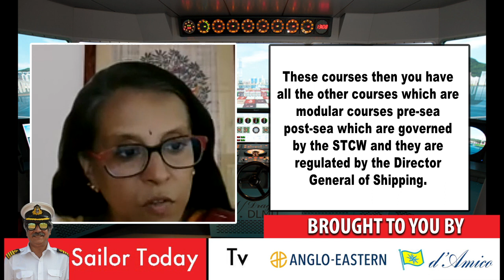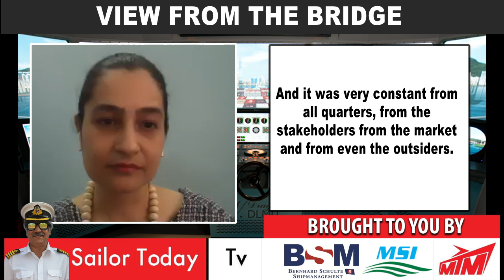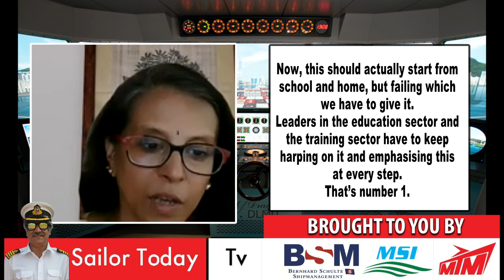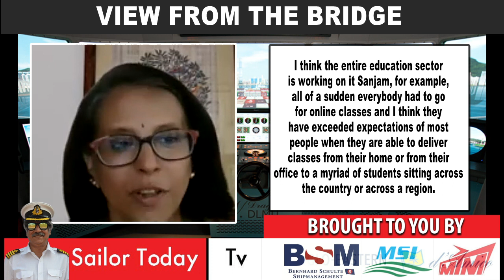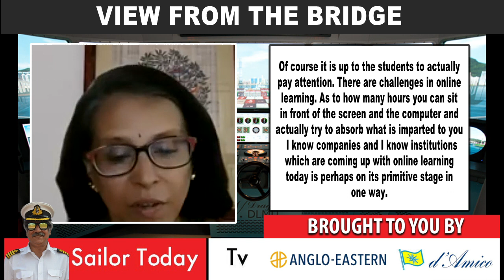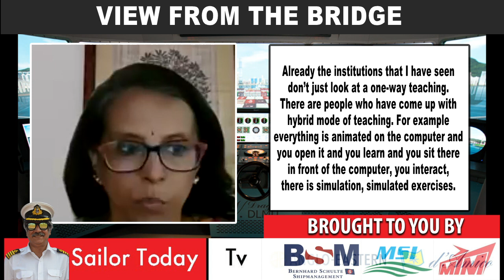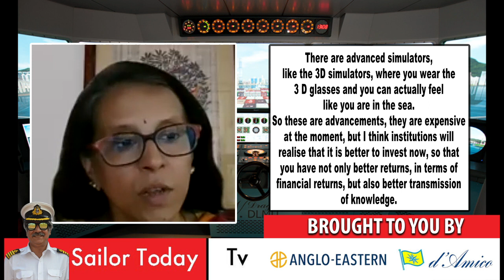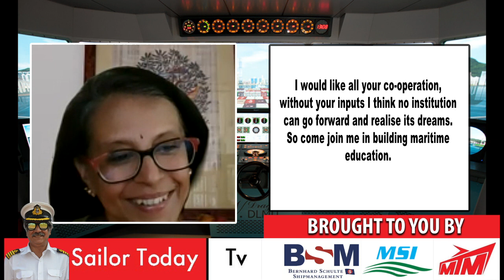View from the bridge Season 01 Ep 05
Hello friends!
Welcome to an exclusive episode of ‘View from the Bridge’ which brings you face to face with leaders of the maritime world.

The view this time is truly remarkable! We present two leading personalities from the maritime world, deliberating on some of the most crucial topics.

We are delighted to invite Ms Sanjam Sahi Gupta who has recently received the distinction of being among the top 100 women in shipping by the renowned and prestigious maritime platform - All About Shipping UK.

Founder member of WISTA India and Board Member of WISTA International as well as a member of the Executive Board of Directors of the World Maritime University Malmo, Sweden, Ms Sanjam Sahi Gupta is an ‘Advocate for Diversity in the Maritime Industry’ but most of all - she is the pride of the Indian Maritime fraternity.

In this episode of ‘view from the bridge’ she is ‘In Conversation’ with top Indian Bureaucrat - Ms Malini V Shankar.